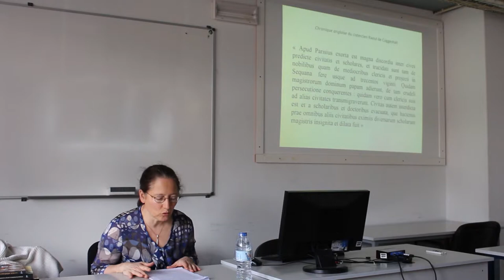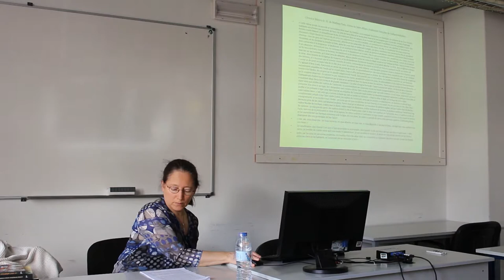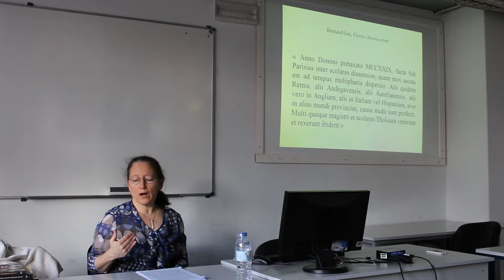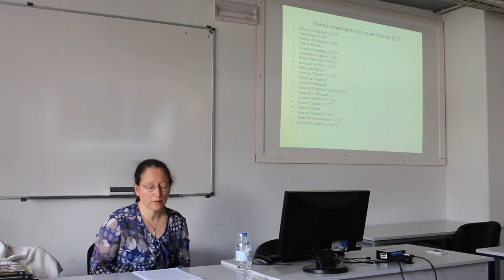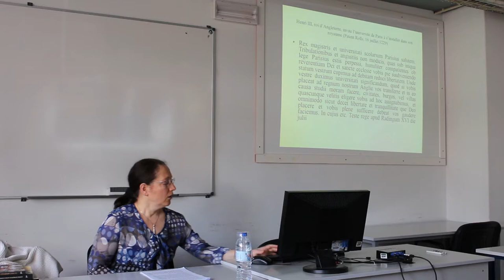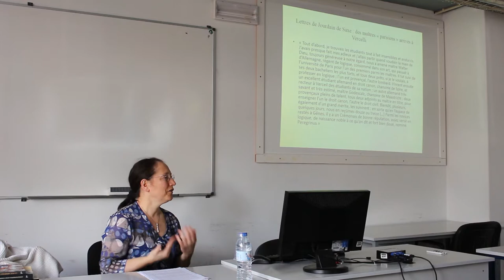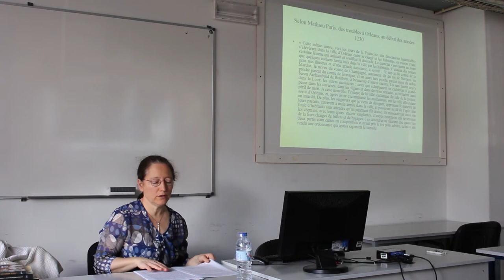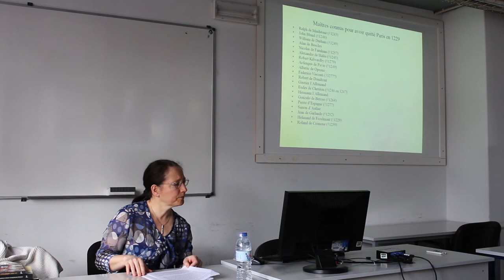La grande grève et dispersion de l’université de Paris et l’essor des universités européennes...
L’université de Paris est née vers 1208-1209. Après vingt ans de développement institutionnel, un violent conflit « town and gown », opposant des étudiants à des bourgeois éclate en mars 1229, ce qui a eu d’importantes conséquences sur le développement des universités européennes au XIIIe siècle.

La  4ème session du SEM - Seminário de Estudos Medievais (Séminaire d'Études Médiévales), organisé par l'Institut d'Études Médiévales de la Faculté des Sciences Sociales et Humaines de l'Université NOVA de Lisbonne (NOVA FCSH), par Nathalie Gorochov de l'Université Paris-Est Créteil.